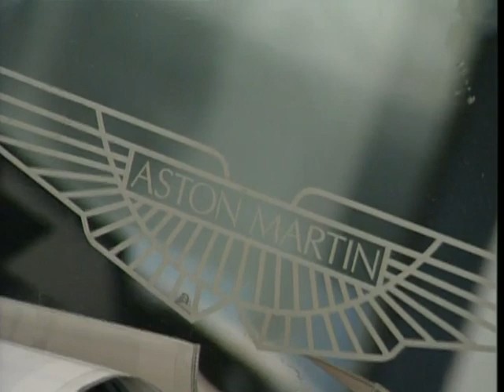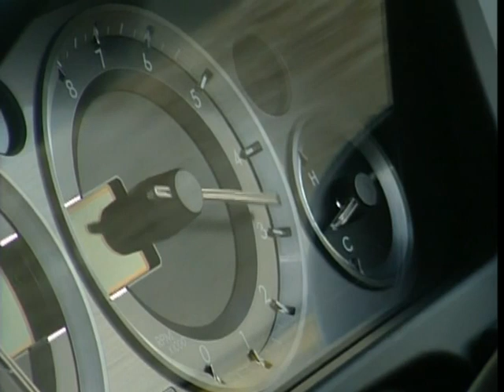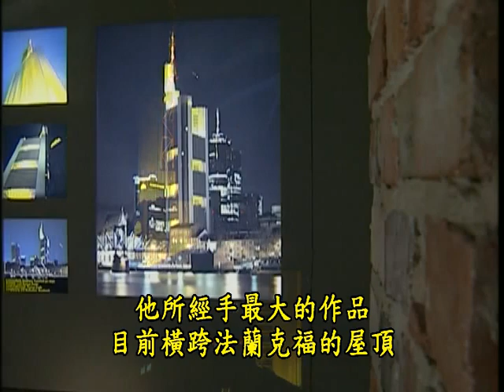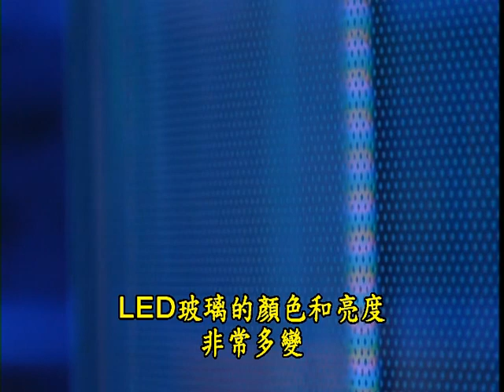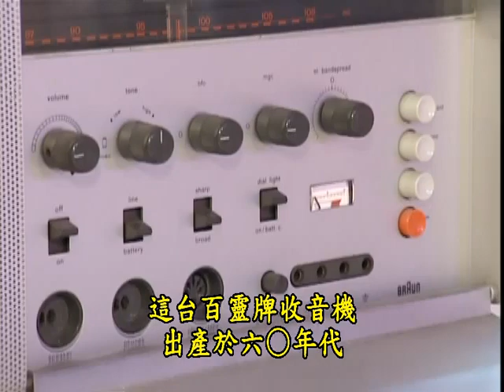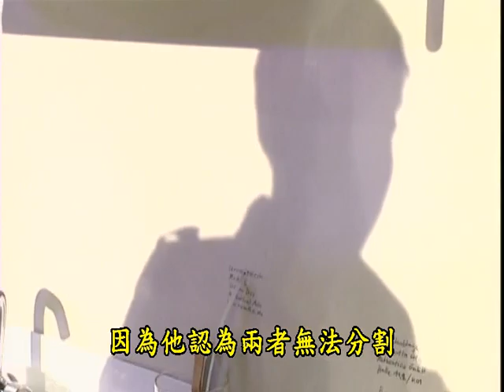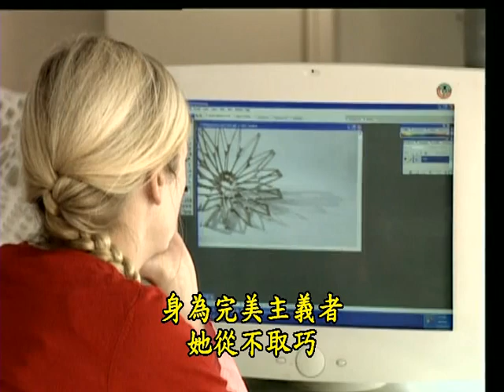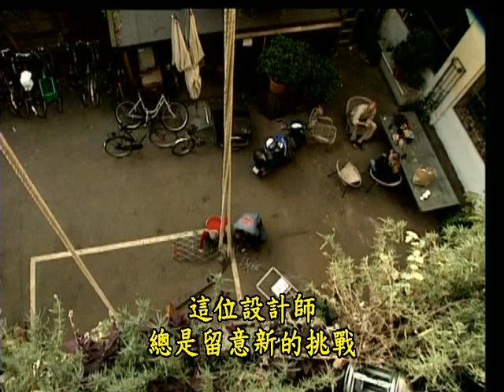1,奧斯頓馬丁汽車設計師; 2,捷克著名的花瓶設計師; 3,摩納哥遊艇展; 4,德國LED燈光的設計師; 5,新秀設計師的舞臺; 6,新藝術派瓷磚的設計; 7,丹麥引領潮流的頂尖設計師｜KAGT